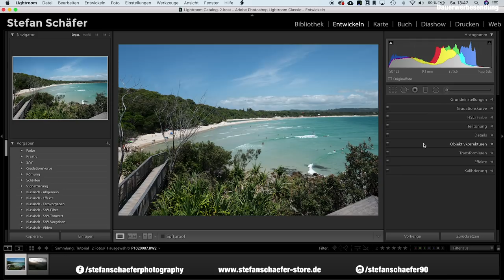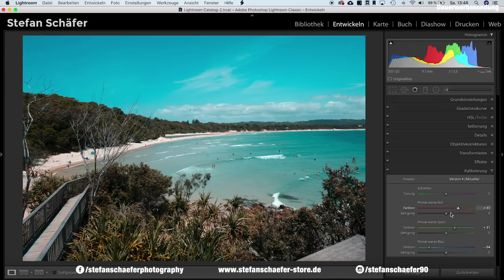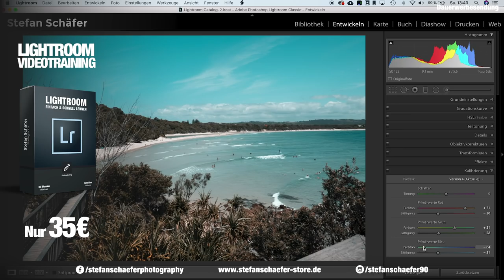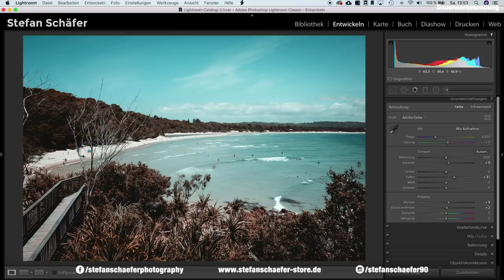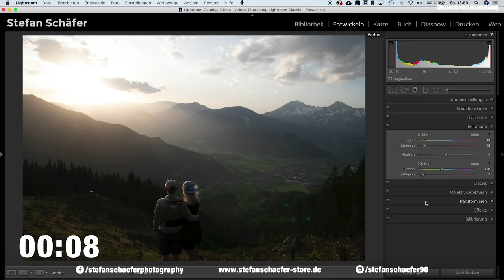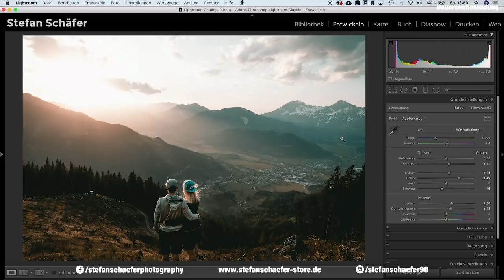DEIN FOTO, MEINE BEARBEITUNG | 5 MINUTEN RAW CHALLENGE #13